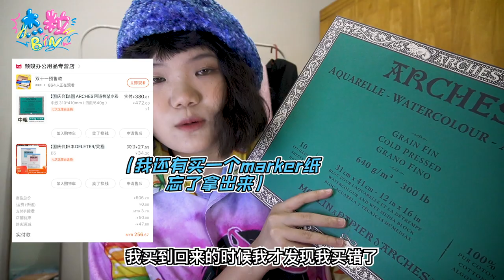在淘宝买了22KG的敏感货！｜分享我在淘宝所买过的画材【淘宝开箱】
开箱影片不小心delete了，不过还是想分享我在淘宝买过的画材～
顺便share一下我简单小巧的盲盒收纳！
*这一包22KG的敏感货运费一共花了RM360左右*

这里是杰(森)(米)粒bin，一个装有我们的爱好，喜欢的人事物的地方。